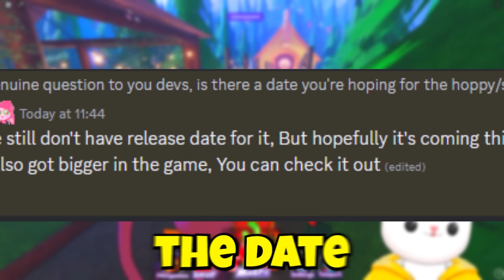Being CURSED By HOPPY And Trying To Get UPDATE Info In Smiling Critters RP!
Today we are visited by @unsurprisesanimation and he creates the things of nightmares! Also, we ask him when the next update is planned to be!

DISCORD SERVER! (NEW)